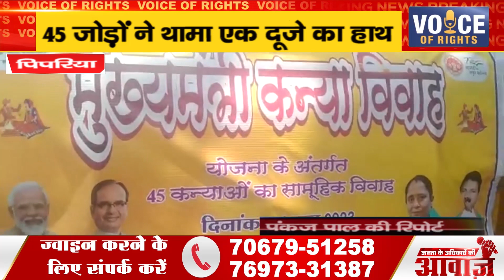पिपरिया ll 45 जोड़ों ने थामा एक दूजे का हाथBREAKING NEWS